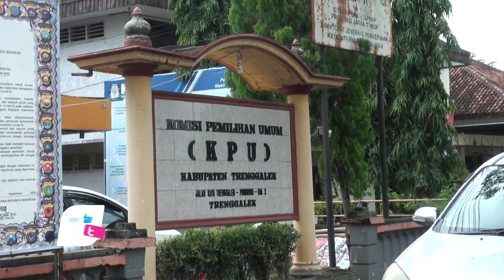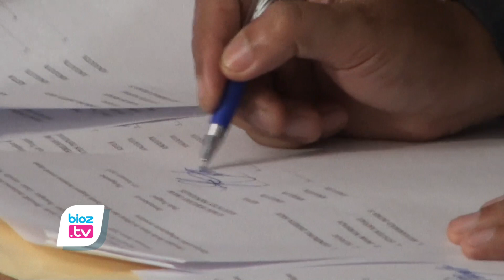BRPK Turun, Mas Ipin Syah Resmi Ditetapkan Menjadi Paslon Bupati Trenggalek Terpilih - bioztv.id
BRPK Turun, Mas Ipin Syah Resmi Ditetapkan Menjadi Paslon Bupati Trenggalek Terpilih

- Buku Register Perkara Konstitusi (BRPK) dari Mahkamah Konsitusi (MK) turun, pasangan calon bupati Mocahamad Nur Arifin dan Syah Mohamad Natanegara akhirnya resmi ditetapkan sebagai pasangan Bupati terpilih oleh KPU Trenggalek. Penetapan itu dilaksanakan dalam rapat pleno terbuka 22 Januari tahun 2021.

Penetapan pasangan Mochamad Nur Arifin dan Syah Mohamad Natanegara atau Mas Ipin-Syah menjadi pasangan bupati dan wakil bupati terpilih ini tertuang dalam Surat Keputusan KPU Kabupaten Trenggalek pada 22 Januari 2021, tentang Penetapan Pasangan Calon Bupati dan calon Wakil Bupati Trenggalek Terpilih dalam Pemilihan Serentak Lanjutan Tahun 2020. Penetapan ini digelar setelah keluarnya Buku Register Perkara Konstitusi (BRPK) oleh Mahkamah Konsitusi (MK) yang turun pada tanggal 20 Januari kemarin.

Ketua KPU Trenggalek Gembong Derita Hadi menyampaikan, setelah penetapan ini pihaknya akan mengirimkan SK dan berita acara pleno ke KPU RI, Pemprov Jatim, DPRD Trenggalek, dan calon terpilih. Selain itu juga akan dikirim ke DPRD Trenggalek, selanjutnya DPRD akan mengusulkan pelantikan kepada menteri dalam negeri melalui gubernur Jawa Timur. Dengan penetapan tersebut, tugas KPU dalam rangkaian Pemilihan Kepala Daerah (Pilkada) tahun 2020 telah selesai.

Perlu diketahui bahwa, Pasangan Mas Ipin – Syah unggul dalam Pilkada tahun 2020 dengan total perolehan sebanyak 259.844 suara atau setara dengan 68,16 persen. Pasangan ini diusung oleh tujuh partai politik, yakni PDIP, Partai Golkar, Partai Demokrat, PAN, Partai Gerindra, PPP, dan Partai Hanura. Pasangan petahana itu mengalahkan pasangan penantang Alfan Rianto dan Zaenal Fanani yang diusung oleh PKB dan PKS. Pasangan itu hanya mengantongi perolehan 121.406 suara atau setara 31,84 persen.